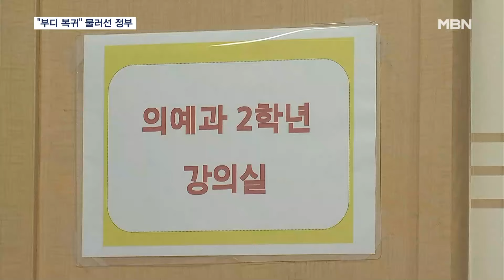'전공의 사직서 수리' 물러선 정부…"명령·처분도 없던 일로" [MBN 뉴스7]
【 앵커멘트 】
  전공의들이 집단 사직서를 낸 게 넉 달 전인데 정부 방침에 따라 아직 수리되지 않았죠.
  오늘(4일)부터 각 병원이 사직서를 처리하기 시작합니다.
  항의 표시로 사직서를 낸 전공의는 이제 그만 돌아오고, 떠날 전공의는 떠나라는 뜻입니다.
  정부는 복귀만 하면 어떤 책임도 묻지 않고 전문의 취득도 문제없게 하겠다고 공언했는데, 묵묵히 현장을 지킨 전공의들과 형평성에 어긋난단 지적도 나옵니다.
  박유영 기자입니다.

【 기자 】
  정부가 지난 2월 전공의 집단 이탈 직후 병원에 내린 사직서 수리 금지 명령을 전격 철회했습니다.

  소속 수련병원으로 돌아올 명분을 주고 다른 의료기관에서 일할 수 있는 길도 터준 겁니다.

  전공의들에게 부과했던 진료유지명령과 업무개시명령도 '없던 일'로 했습니다.

  복귀하면 면허정지 같은 행정처분을 중단하기로 하는 등 각종 구제책도 내놨습니다.

▶ 인터뷰 : 조규홍 / 보건복지부 장관
- "수련기간 조정 등을 통해 필요한 시기에 전문의를 취득할 수 있도록 추진해 나가겠습니다. 예전과는 전혀 다른 여건에서 질 높은 교육을 받으실 수 있도록…."

  전공의단체가 요구한 7대 사항 중 '증원 백지화'를 제외하고 사실상 모두 수용한 셈입니다.

  100일 넘게 이어진 의정 갈등에 마침표를 찍기 위한 고육지책이지만, 수차례 기계적 법 집행을 강조했던 정부가 급격하게 '유턴'한 점과 현장을 지킨 전공의들과의 형평성 문제를 놓고  비판이 나왔습니다.

- "정부가 의료계의 요청을 받아들여서 진료 공백을 최소화하기 위해서 내린 불가피한 조치임을 이해해 주시기 바랍니다."

  휴학계를 내고 수업을 거부하고 있는 의대생들에 대해선 대학 총장들이 머리를 맞댔습니다.

  의대 증원분을 배정받은 대학 총장들은 처음 협의체를 꾸리고 집단 유급 위기에 놓인 의대생들의 수업 복귀 방안을 논의했습니다.

  교육부는 여전히 동맹 휴학을 허용할 수 없단 입장이지만, 복지부가 병원장들의 요청을 받고 사직서 수리 금지를 철회한 만큼 정부의 입장이 바뀔 나올 수 있단 기대가 나옵니다.

  영상취재: 김영호 기자